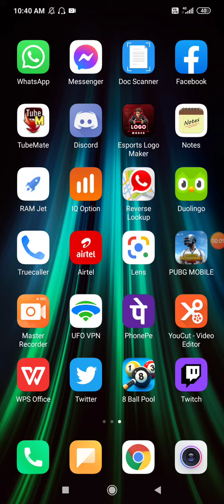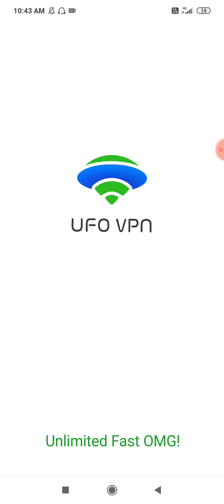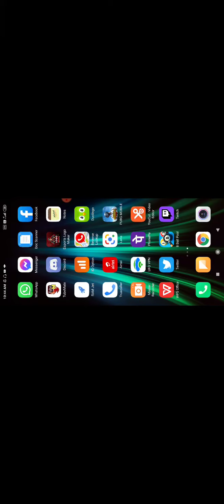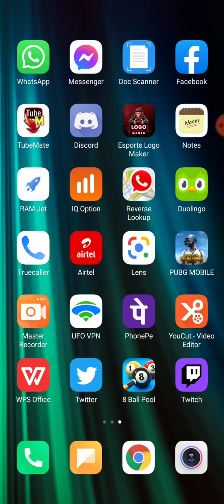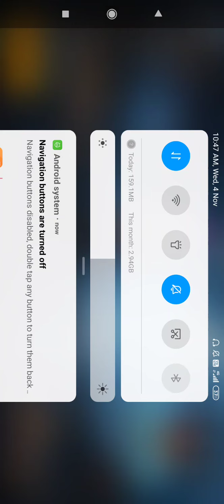How to play PUBGMobile without VPN app | How to fix Restrict Area message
It's an educational video to learn how vpn apps useful. What's a private server called.